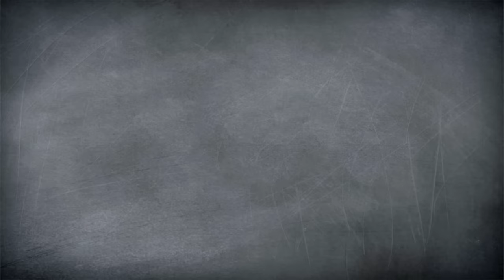Burger mit der Küchenchaotin // Veggie vs. Fleisch //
Vegetarische Burger oder doch lieber Burger mit saftigem Fleisch? Darum dreht sich unser Battle. In den Ring steigen Felix und die Bloggerin Mirja vom Blog „Küchenchaotin“.

Welcher Burger ist euer Favorit? Schreibt es uns in die Kommentare oder schickt uns Bilder von eurem Liebling unter yumtamtam.

Post, Liebe und sämtliche Topflappen an:
yumtamtam
20605 Hamburg